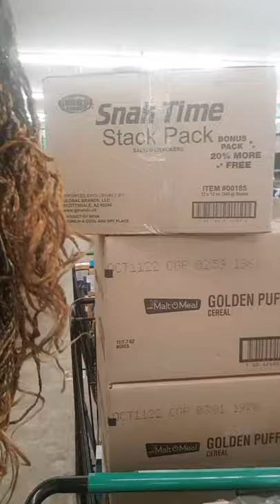Socks & Boxers: Dollar Tree Donations